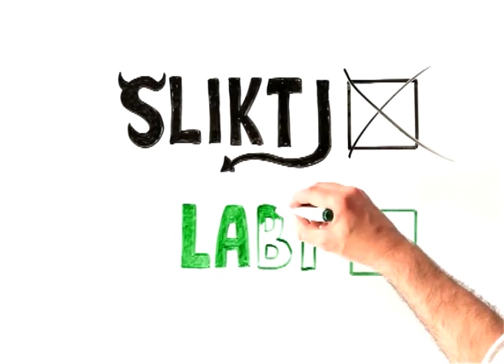Bite Manifesto in English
Here's my third commercial for the bite company. It was the most complicated, but I think it's the best.